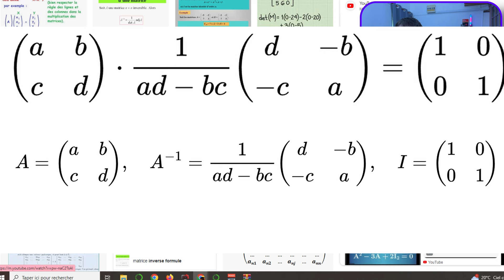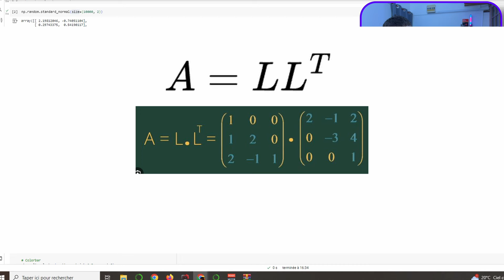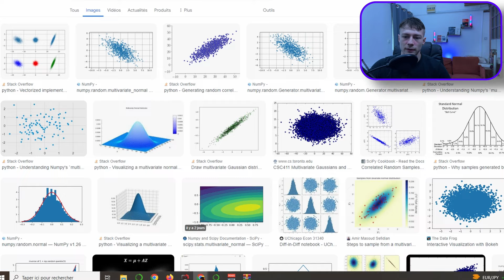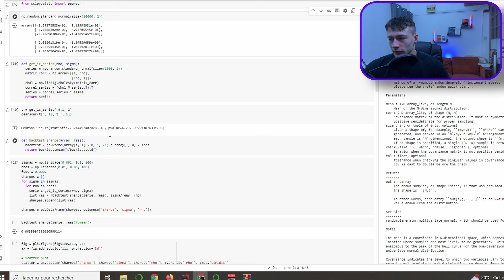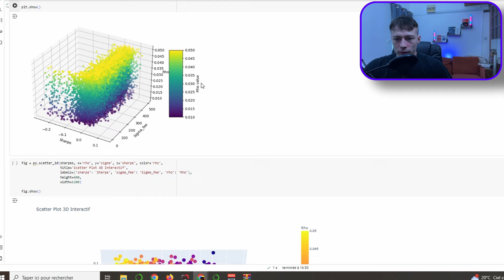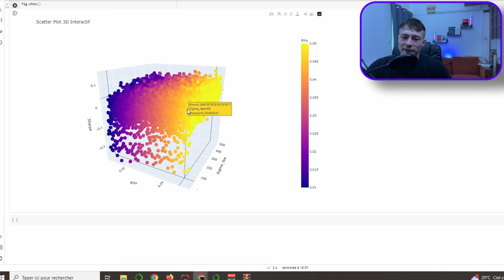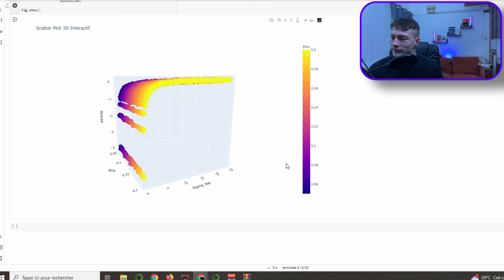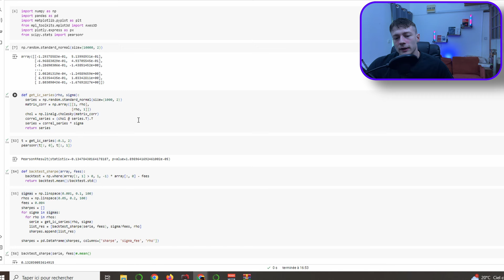Pourquoi l'analyse des frais est indispensable en trading ?